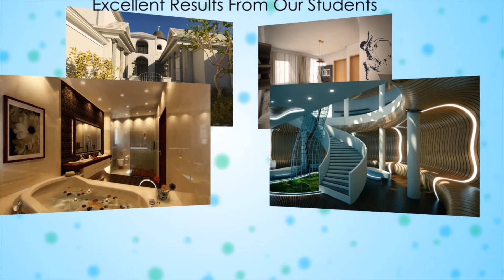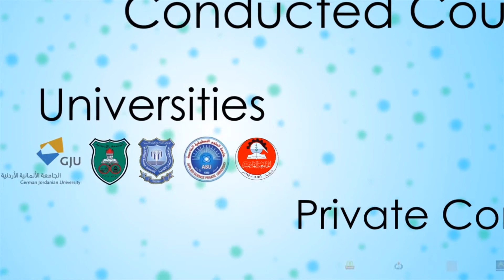OmniPlan Promotion Showreel- Autodesk Division